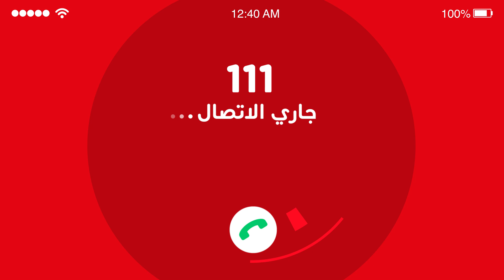كيف تتجنب الاحتيال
لا تقع ضحية الاحتيال عبر المكالمات أو الرسائل، وتأكد أن Ooredoo لن تتواصل معك إلا عبر قنواتها الرسمية.